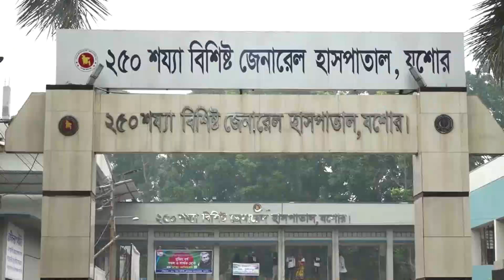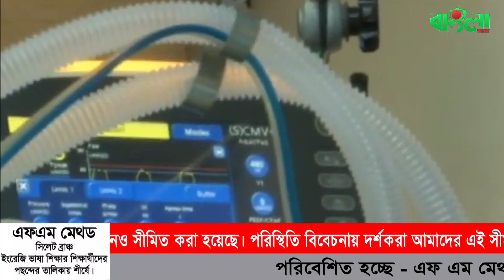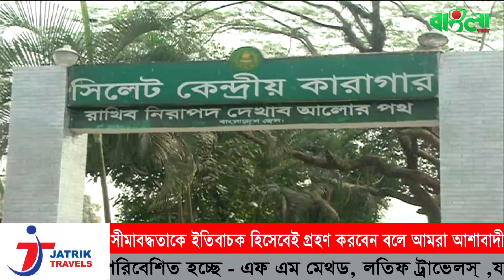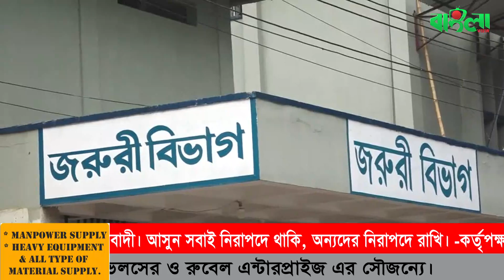বাংলাভিউ সংবাদ (১২.০৫.২০)II Banglaviewtv Night news